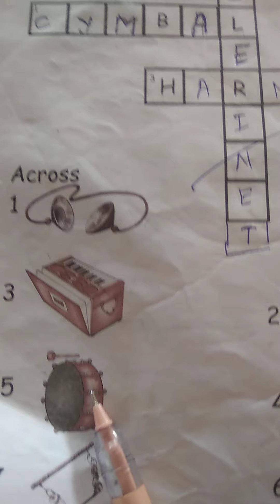1stEnv. Musical instruments